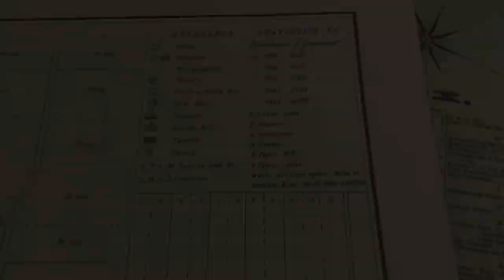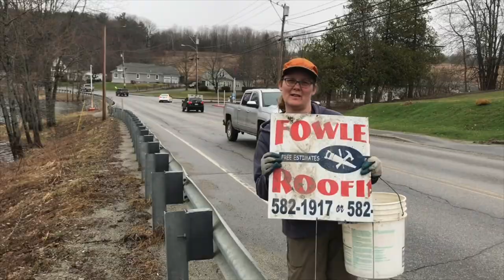Upstream The Movie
Take a historical and ecological look at Cobbossee Stream in Gardiner, Maine and meet the dynamic community who are collaboratively working for sea-run fish passage over three unique dams in the downtown. Thank you to Dawne Thistle, Librarian for the Archives Room at Gardiner Public Library for her research and excellent narration and for the many Upstream volunteers who love the little fish and our gem of a stream, Cobbossee.
Thank you to the Chane Foundation for their generous support of Upstream Cobbossee, the Movie.